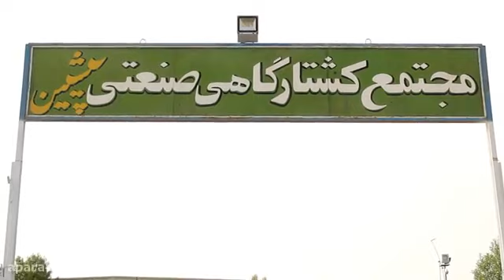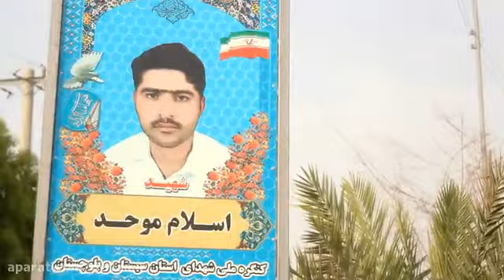shabirsayad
golabe poll